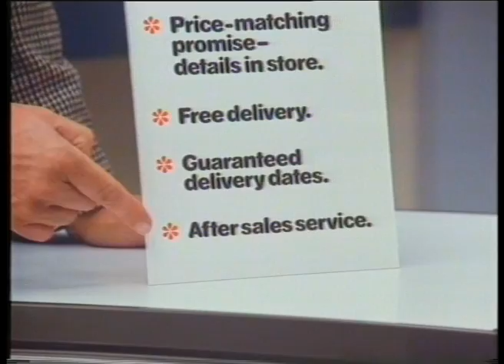East Midlands Electricity 03